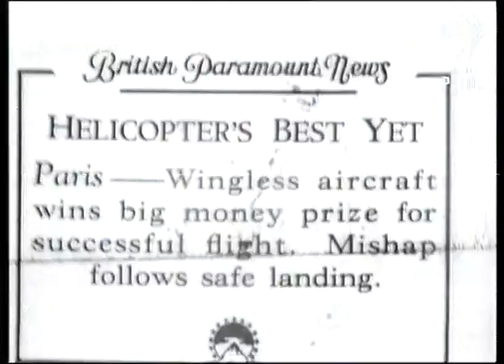TRANSPORT: Wingless autogyro test flight (1936)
Wingless helicopter wins money for first successful flight but mishap follows safe landing.

Full Description:

SLATE INFORMATION: Helicopter's Best Yet

FRANCE: Paris:
EXT
Long view taking machine out of hangar. Semi view pan. taking machine out. Semi view and cu. showing double bladed propellors. Semi view of helicopter held down by ropes. Long view Helicopter in air and front view towards camera Semi view of Helicopter making safelanding Long view of helicopter breaking its propellors. Semi view and cu. of broken propellors.

Aviation; Helicopter; Pioneers; Disasters and Accidents
Background: Wingless helicopter wins money for first successful flight but mishap follows safe landing.